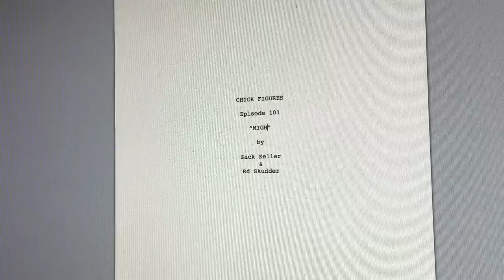Chick Figures Announcement (Like, Share, Die)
Chick Figures is becoming a new series on Mondo! It airs at 10:30 pm ET/PT, and then each sketch will arrive right here on our YouTube channel a week later.